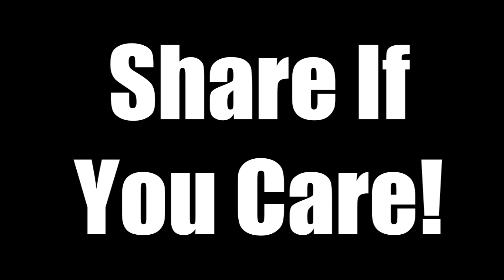Nerds Drink Whiskey: Episode 221 1792 Bourbon Christmas Special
Featured Whiskey:
1792 Bourbon Small Batch

Nerds Drink Whiskey
Always Sip, Never Slam

Mark Carras:  Host, producer, and editor

Gabe Glandon:  Co-Host

Jeff Morris:  Co-Host

Ed Halbert: Co-Host

Alan Smithee:  Director

Michael Arms:  Intro music

"As in life, it is impossible always to be fully prepared for battle. Keep your sword close and keep moving." - The Witcher (2019)

REMINDER:
New Episodes Now Post On Friday!